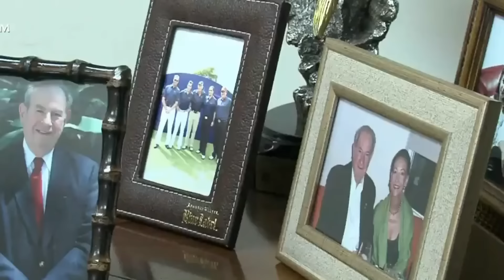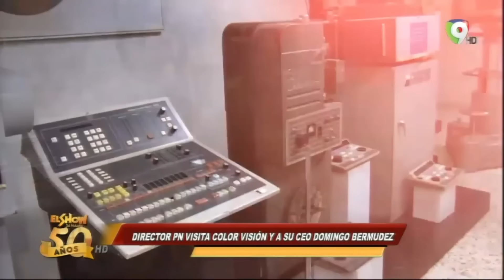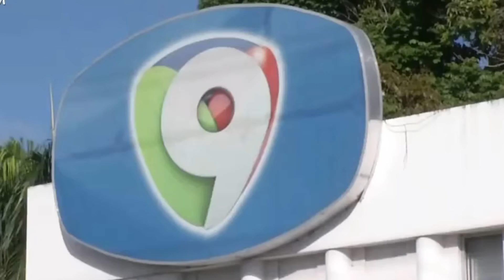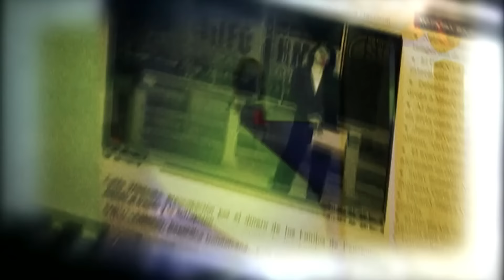LISTA DE GRANDES EMPRESAS QUE SE ESTÁN ROBANDO LA LUZ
ESTOS SE ROBAN LA LUZ

Somos una fuente de opinión e informaciones exclusivas inagotable. Manola TV es una plataforma robusta diseñada para llevarte los hechos con la mayor independencia y objetividad posible. Únete y haz de este tu medio de información oficial en República Dominicana.